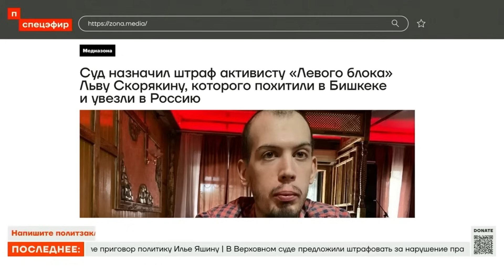Судьба Навального и удобные кандидаты Путина I Федор Крашенинников на канале "Популярная политика"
I Федор Крашенинников на канале @Popularpolitics

Разовая поддержка:
Bitcoin — bc1qhm0rsw7465l3kjk2sjcgyhdv9eupyu5qj3kayn
DASH — XonriEufEfmc8KpDjcCT2TJ9R6D8dSkEER